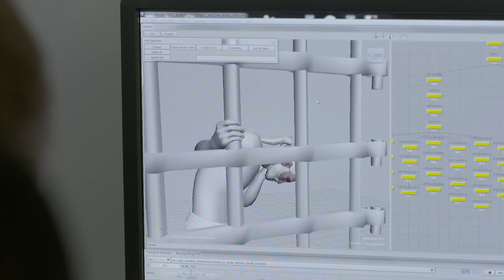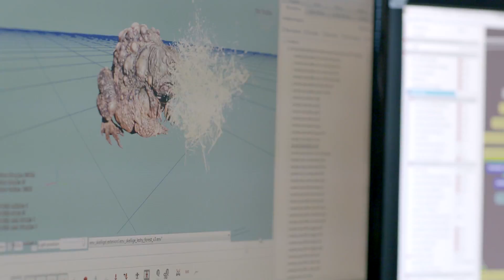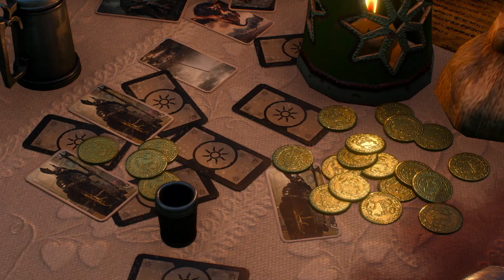The Witcher 3 Hearts Of Stone Dev Diary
CD PROJEKT RED released a brand new Developer Diary chronicling the development of the recent Hearts of Stone expansion for The Witcher, and how the studio’s philosophy on DLC shaped it's creation.